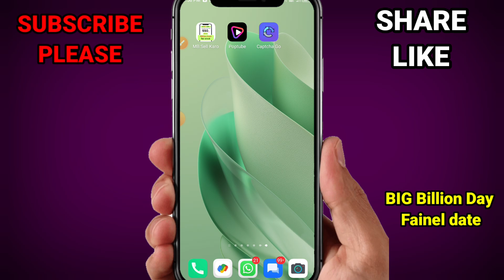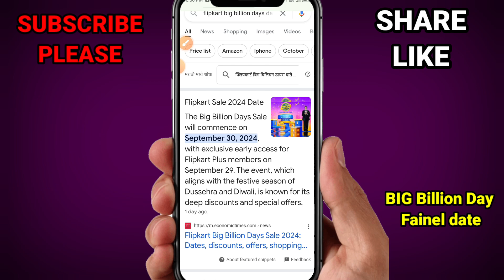Flipkart BiG Billon Days Sale date 2024 |BiG Billian days sale | Big billian Days 2024 Mobile offer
1000 Paytm Cashback Points value
500 cashback points on Paytm in rupees
Paytm cashback points kaise use kare app
Paytm Cashback points in Hindi

2) big billion day flipkart 2024
3) flipkart big billion day sale 2024
4) flipkart big billion days 2024
5) flipkart bbd sale 2024